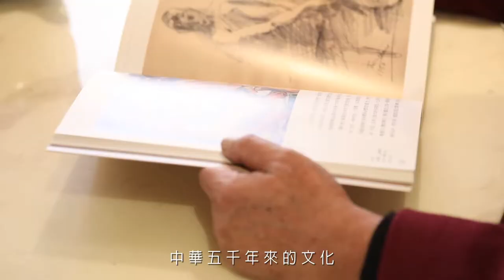第36屆行政院文化獎得獎人_劉國松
第36屆行政院文化獎